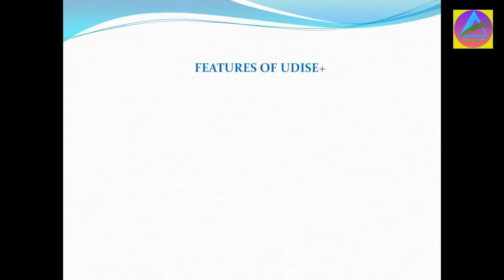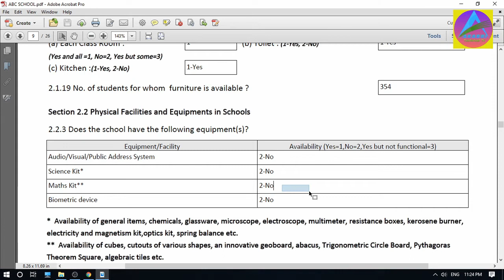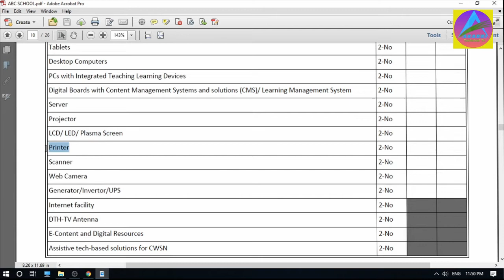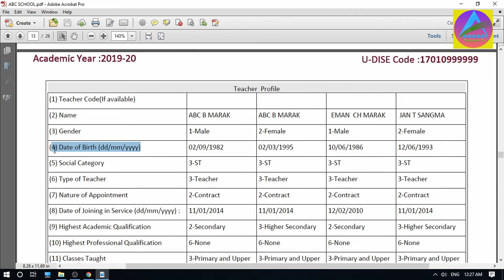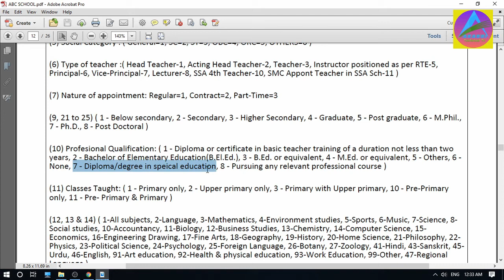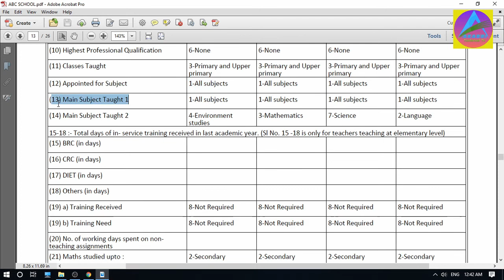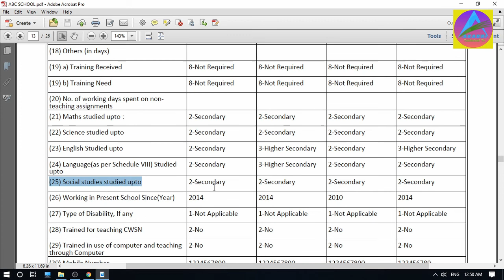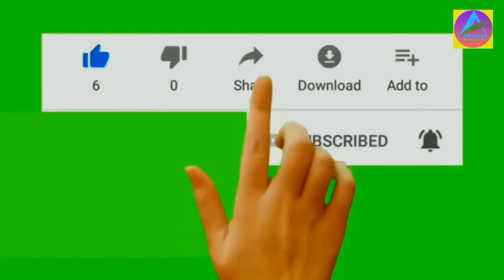UDISE Plus 2019-20 ni DCF ko gapatani gimin talatani//Garo version//Part-5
Please contact your concerned Block/District Officers for Your School's UDISE Plus 2019-20, DCF:::::